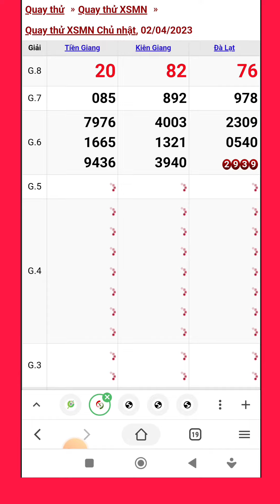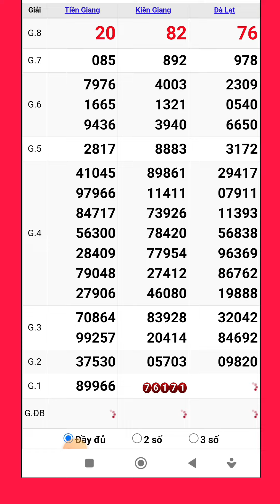Quay thử xổ số miền nam hôm nay chủ nhật ngày 2/4/2023 tiền giang - kiên giang - đà lạt